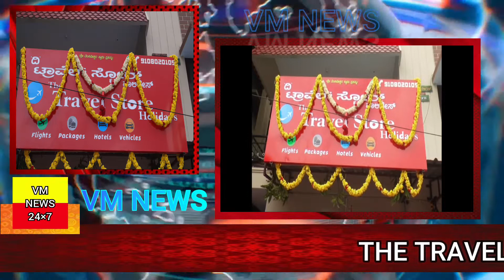THE GRAND OPENING ✨️THE TRAVEL STORE HOLIDAYS JOURNEY IN STYLE INAUGURATED BY MINISTER V SOMANNA ✨️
ದಿ ಟ್ರಾವೆಲ್ ಸ್ಟೋರ್ ಹೊಲಿಡೇಸ್ ಉದ್ಘಾಟನ ಸಮಾರಂಭವು ನೆಡೆಯಿತು. ಈ ಕಾರ್ಯಕ್ರಮವು ವಸತಿ ಹಾಗೂ ಮೂಲ ಸೌಕರ್ಯ ಸಚಿವರು ಕರ್ನಾಟಕ ಸರ್ಕಾರ ಸನ್ಮಾನ್ಯ ಶ್ರೀ. ವಿ ಸೋಮಣ್ಣ ರವರು ಉದ್ಘಾಟನೆ ಮಾಡಿದರು. ನಿಕಟ ಪೂರ್ವ ಬಿಬಿಪಿಎಂ ಸದಸ್ಯರು ಶ್ರೀ. ಸಿ ದಾಸೇಗೌಡ, ಉಮೇಶ್ ಶೆಟ್ಟಿ, ಮಹಿಳಾ ಅಧ್ಯಕ್ಷರು ಉಪಾಧ್ಯಕ್ಷರು ಕಾರ್ಯಕರ್ತರು ಉಪಸ್ಥಿತರಿದ್ದು ಕಾರ್ಯಕ್ರಮವು ಯಶಸ್ವಿಯಾಗಿ ನೆಡೆಯಿತು.